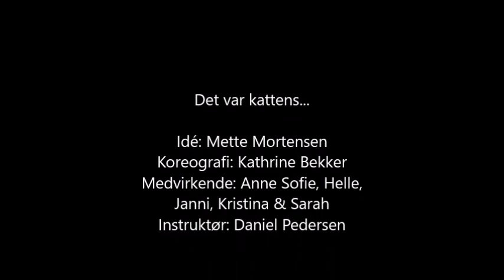BSS-Revyen 2016: Det var kattens...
Fra BSS-Revyens show 2016: Den store Klagelyst

Koreograf: Kathrine Bekker
Idé: Mette Mortensen
Medvirkende: Anne Sofie, Helle, Janni, Kristina & Sarah